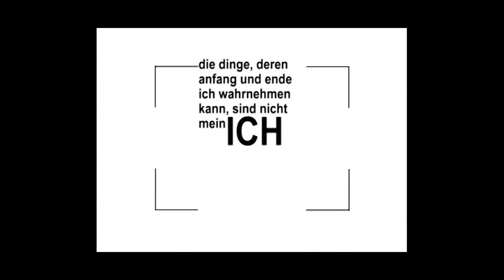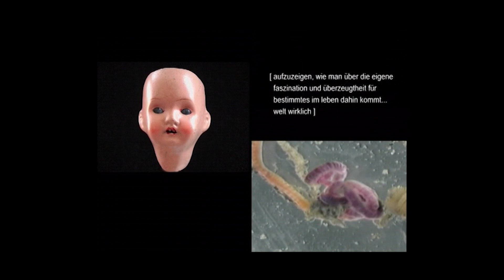Monika B Videoarbeiten 2 Zusammenschnitt